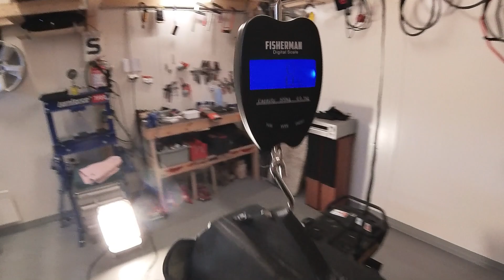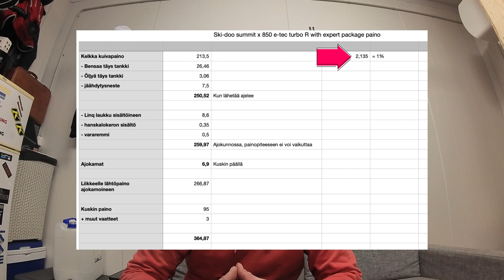TURBO SUMMIT PUNTARISSA - JA PALJON MUUTA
Skidoo Summit Moottorikelkan Painotesti! Katso, miten tämä ahvenvaakalla tehty testi paljastaa totuuden Skidoo Summit -moottorikelkan painosta. Punnitsin tarkasti jokaisen gramman, ja tulokset ovat nyt saatavilla tässä videossa. Selvitä, kuinka kelkkasi paino voi vaikuttaa suorituskykyyn ja ajokokemukseen. Punnitaan myös ajokamat ja muut mukana kulkevat romppeet!

Videossa jaan vinkkejä ahvenvaakan käytöstä moottorikelkan punnitsemisessa ja tulkitsen tulokset syvällisesti. Jos olet kiinnostunut moottorikelkkailusta tai harkitset uuden kelkan hankkimista, tämä video tarjoaa arvokasta tietoa päätöksentekosi tueksi.

Älä unohda tilata kanavaa pysyäksesi ajan tasalla tulevista videoista, joissa pureudun syvemmälle moottorikelkkailumaailmaan. Klikkaa nyt ja opi lisää Skidoo Summitista – tieto, jota et tiennyt tarvitsevasi!